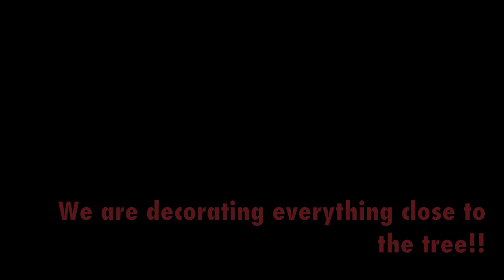XmasTreeEvolution.mov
Journey of our Xmas tree from picking it to decorating it in 2011.